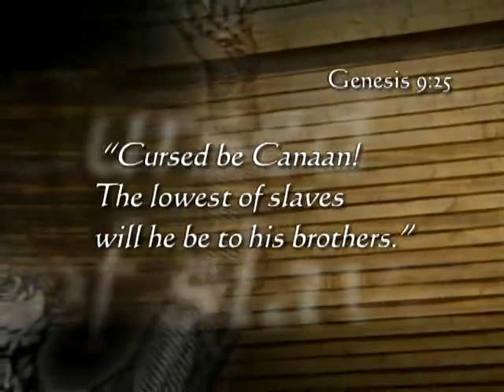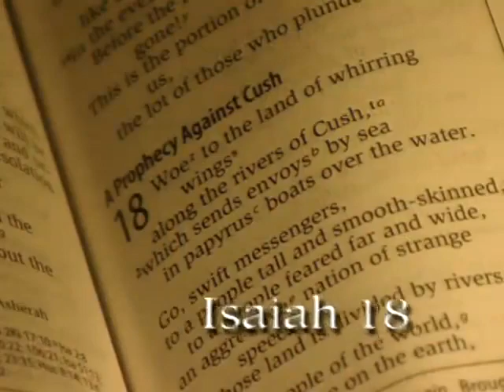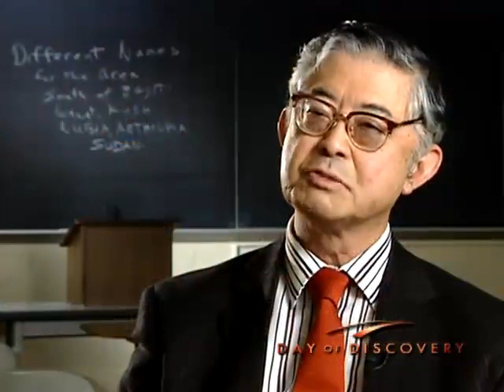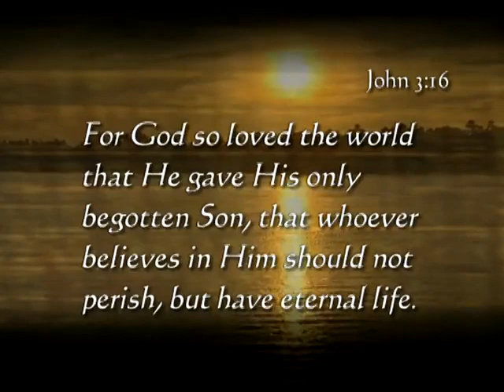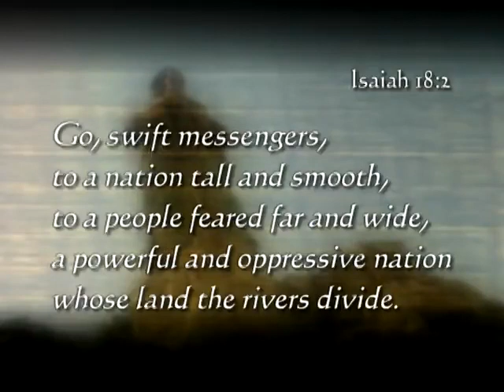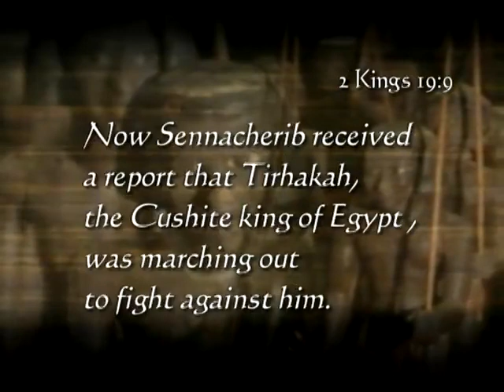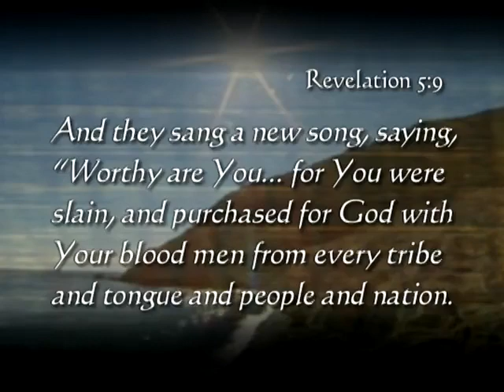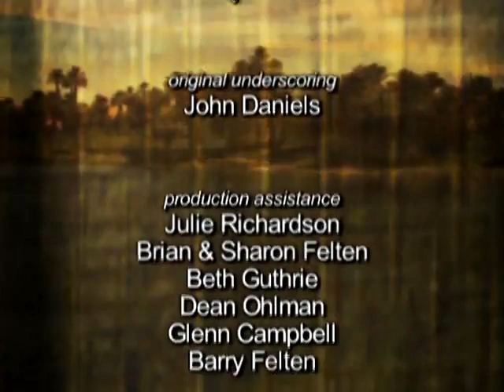Afrika & die Bibel: Mythos einer verfluchten Rasse (1/3)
In den Augen Gottes sind wir alle gleich, egal welche Hautfarbe oder Rasse uns auch kennzeichnen mag.

Doch wie konnte Sklaverei in Nationen des Christentums entstehen, das zu einer Kultur der Nächstenliebe aufruft? Die Wahrheit weist auf einen einzigen fehlinterpretierten Vers aus dem Alten Testament, ein Familiendrama des Propheten Noah ...

Welches Bild hat die weißhäutige, christliche Tradition in der Vielfalt der Völker hinterlassen? Müssen Farbige davon ausgehen, dass sie nichts mit Jesus und Gottes Erlösungsplan zu tun haben? Wie können wir heute mit dem Erbe der »Ausbeutung unter dem Kreuz« umgehen? Welche Worte können dem »Fluch« entgegengesetzt werden?

Niemand ist verflucht durch seine Rasse oder die Schattierung seiner Haut, alle sind willkommen in großen Reich Gottes. Diese Einsicht zeigt denen, die - aus welchem Grund auch immer - minderwertig geschätzt sind, wie sie Gottes Schöpfung ganz neu wertschätzen lernen und innere Freiheit erleben.